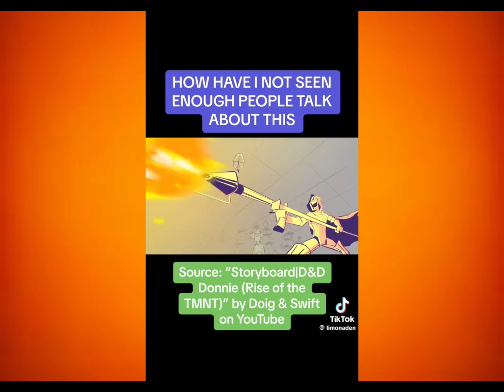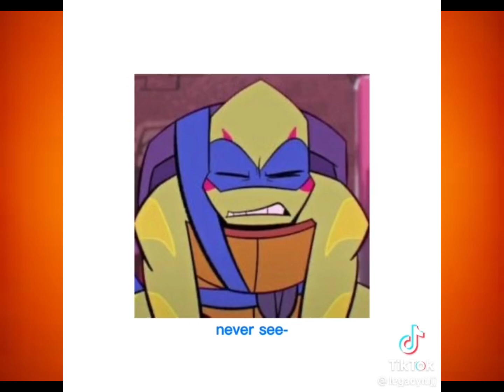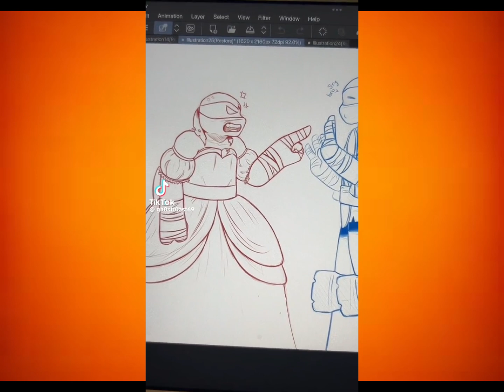TMNT TikToks Part 5